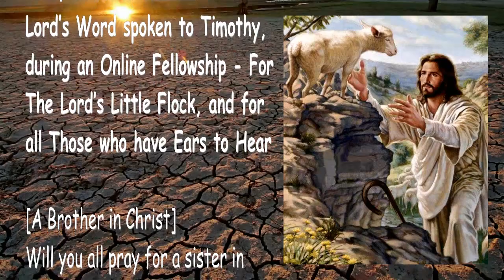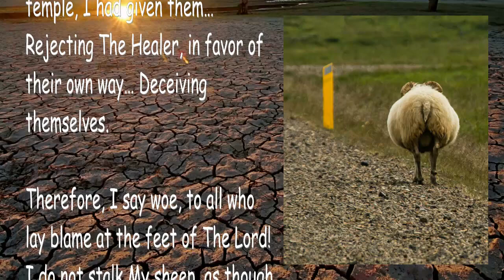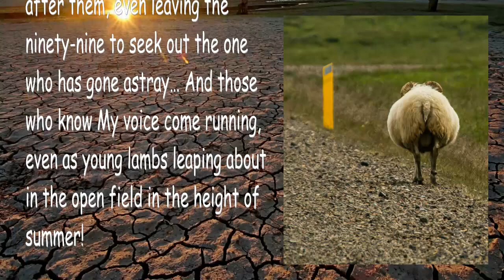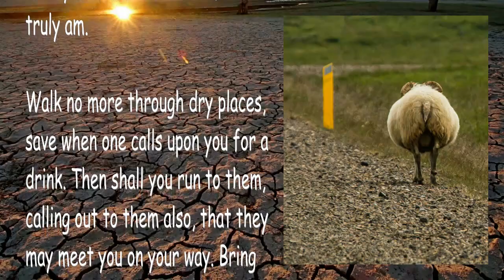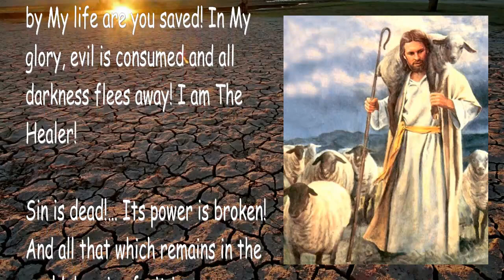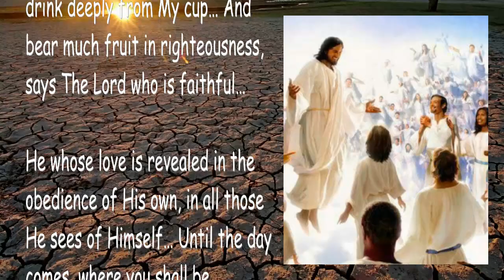Those who walk in My Ways, walk in the Light 🎺 Trumpet Call of God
The Lord says... Those who walk in My Ways, walk in The Light… Yet Those, who refuse My Ways, abide in the Darkness already

February 9, 2011 - From The Lord, Our God and Savior – The Lord’s Word spoken to Timothy, during an Online Fellowship – For The Lord’s Little Flock, and for all Those who have Ears to Hear

[A Brother in Christ]
Will you all pray for a sister in Christ?… She is going through hard times, and is convinced that God is trying to kill her, or something along those lines.

Thus says The Lord… I know all My sheep! And though they wander and betray their own hearts, I DO NOT punish them… They punish themselves… For one, who rejects My hand, has brought upon themselves a great emptiness without healing…

And by their own choice have they polluted and brought down this temple, I had given them… Rejecting The Healer, in favor of their own way… Deceiving themselves.

Therefore, I say woe, to all who lay blame at the feet of The Lord! I do not stalk My sheep, as though they were prey. Yet I do call out after them, even leaving the ninety-nine to seek out the one who has gone astray… And those who know My voice come running, even as young lambs leaping about in the open field in the height of summer!

Therefore, let no one pollute My love or cover over My ways with darkness, nor let the remarks of the wayward enter in… Turn to God!… Seek out My ways, that you may walk in them, for in doing so shall you come to know Me, as I truly am.

Walk no more through dry places, save when one calls upon you for a drink. Then shall you run to them, calling out to them also, that they may meet you on your way. Bring with you a basin filled with water to wash their feet, in accordance with their willingness, and a large pitcher of water which you shall pour upon them… Yet bring no towel! (My little flock, laugh with Me)… Yes, pour the whole pitcher of My love upon their heads, and leave them there soaking wet through and through. Do not just cool their tongue! Pour it out, pour it upon them!… For this is My love.

Now picture Me with ALL My sheep, in the kingdom of My joy, and rejoice!… Laugh! Says The Lord… For what is all this darkness to Me? My children, what is all this death to Me?… What is all this pain to Me? What of all this sin?… Am I not The Victory?!… MY VICTORY IS NOT IN PART!… I am The Victory Absolute, for all time!…